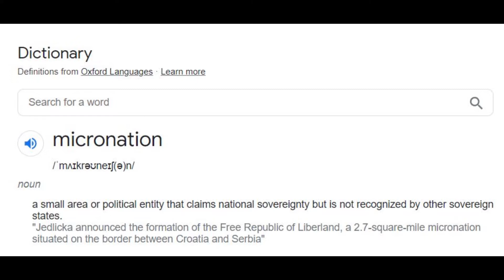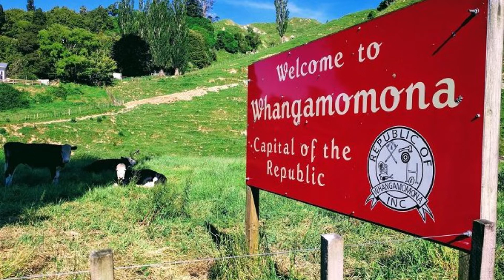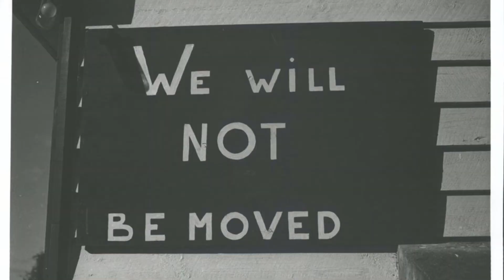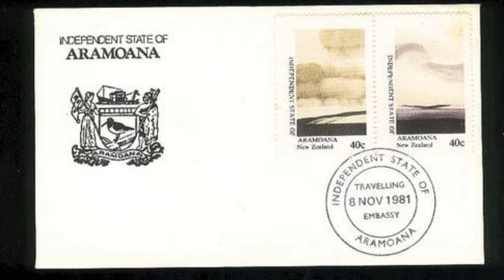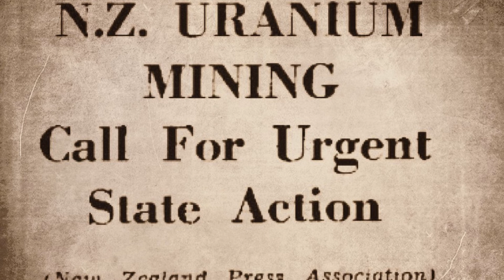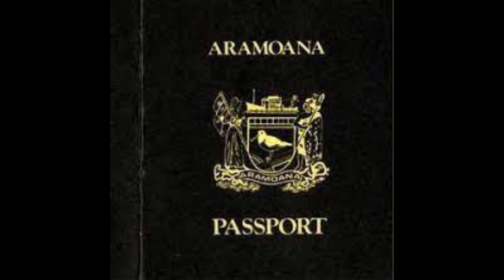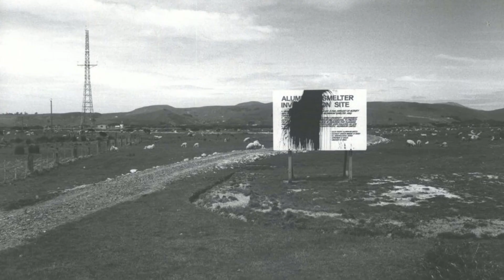The Independent State of Aramoana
There have been two Micro Nations established in New Zealand. The longest running and best known is the North Island Township of Whanamomona.

The largest micro-nation in terms of publicity and impact was its predecessor.

Set-up to counter plans for the destruction of the Otago coastal township and it’s unique wetlands.

Came with border posts and passports.

As well as a travelling embassy.

This was a real-life David versus Goliath story where there could only be one winner.